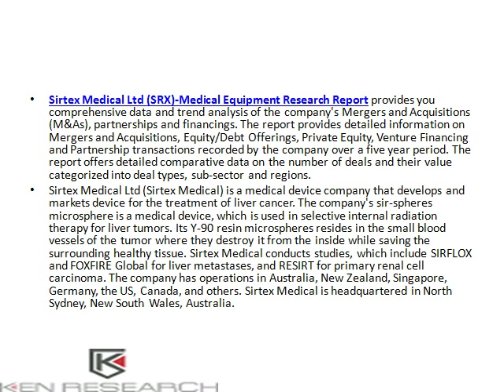Sirtex Medical Ltd (Srx) Equipment Market Research Report, Analysis : Ken Research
Sirtex Medical Ltd (Sirtex Medical) is a medical device company that develops and markets device for the treatment of liver cancer. The company's sir-spheres microsphere is a medical device, which is used in selective internal radiation therapy for liver tumors. Its Y-90 resin microspheres resides in the small blood vessels of the tumor where they destroy it from the inside while saving the surrounding healthy tissue.